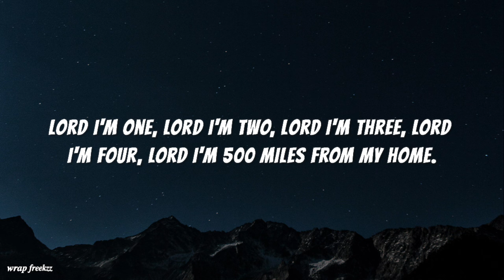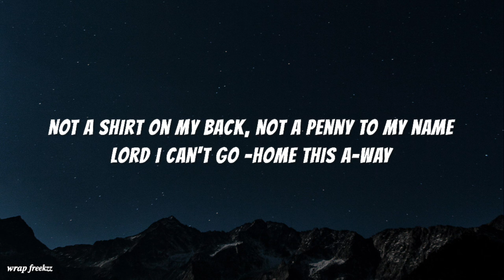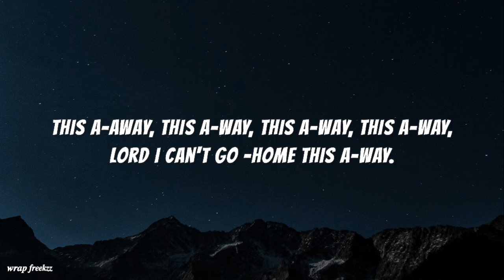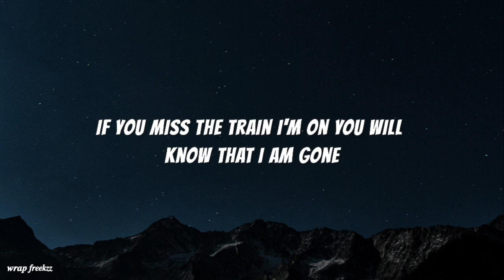Joan Baez ~ 500 Miles lyrics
Joan Baez ~ 500 Miles

500 Miles
Song by Joan Baez

About
Released: 2014
Artist: Joan Baez
Album: Inside Llewyn Davis: Movie Soundtrack & Other Music Selections Inspired by the Film